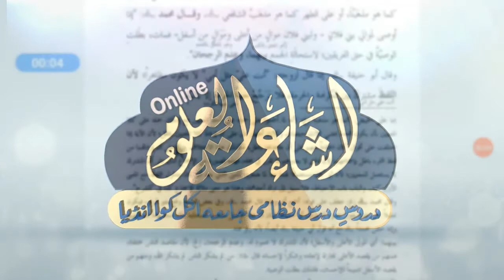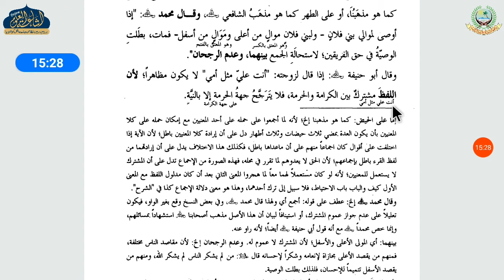USULUS SHASHI DARS 52 | ARABIC 3 | MAULANA ABDUL AZIM SAHAB | ISHAATUL ULOOM ONLINE